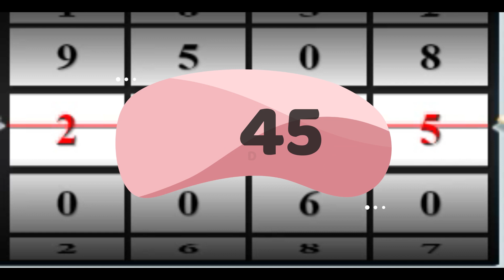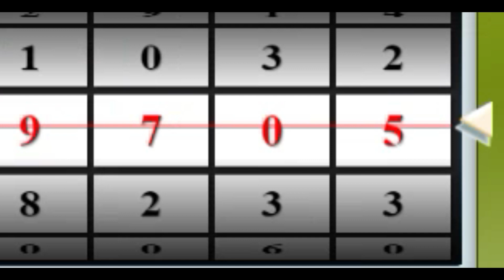Dicas e palpites para 06 04 2021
Dicas e palpites para sua observação e apreciação, não se trata de fórmula mágica para ganhar na loteria.
veja - anote - e observe, sua intuição e observação ajuda e muito na formação de seus números.
boa sorte!